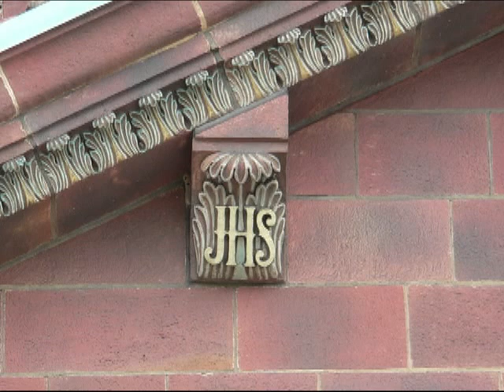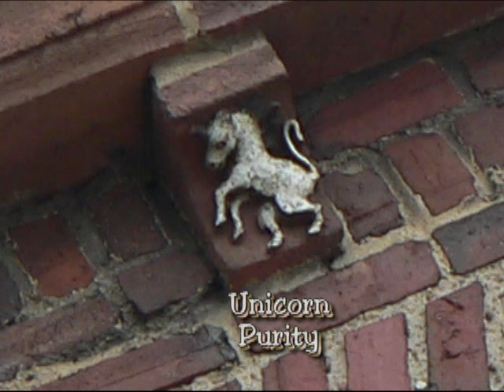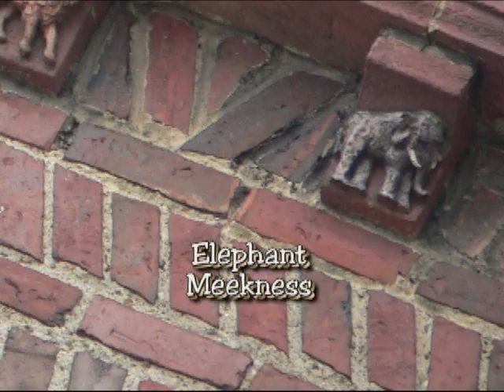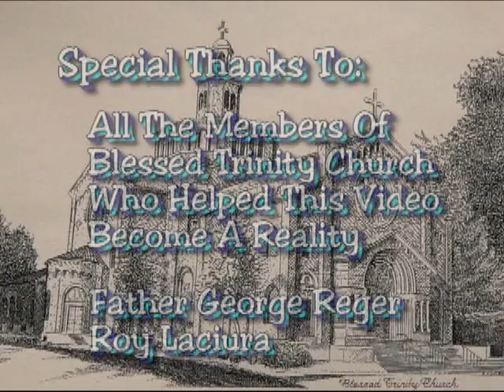Blessed Trinity Buffalo - Architecture.mp4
Blessed Trinity RC Church
Buffalo, NY